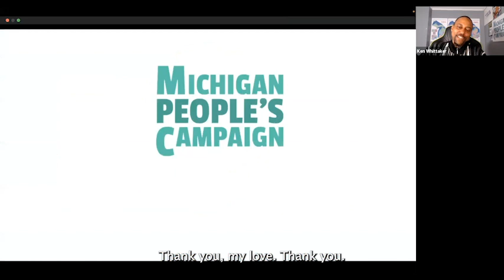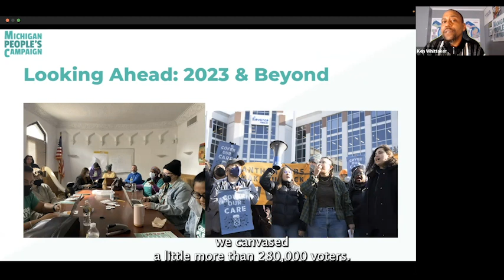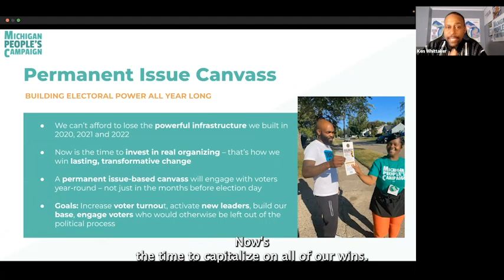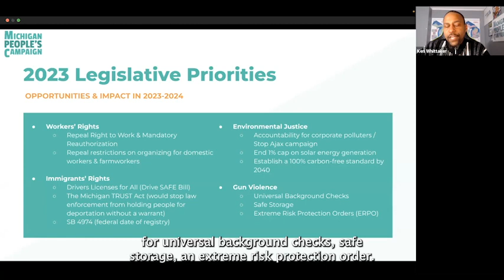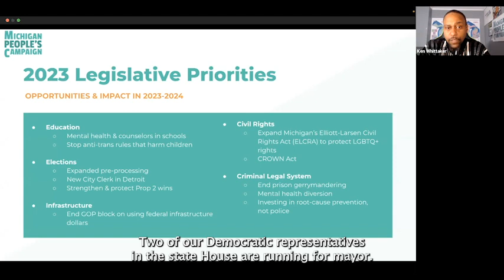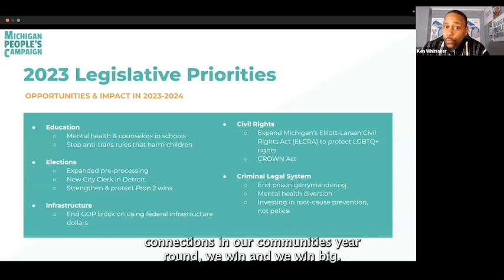Michigan People's Campaign Impact [February 2023 Briefing]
Ken Whittaker from Michigan People's Campaign discusses Michigan's political landscape and how they're organizing to defend democracy.